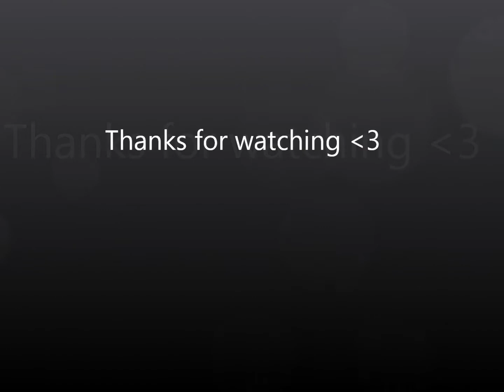My 5 top Korean Actors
Here are my fav actors huhuu ! hope you have a same feeling :D
aaaaaaaaaaahhhh I forgot my Soong Joong Ki -.